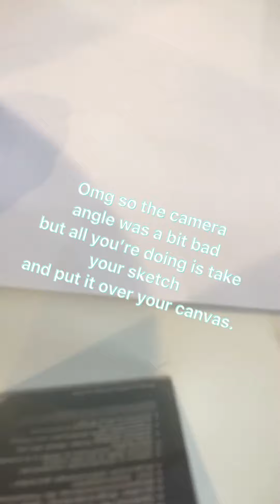My first Art Tutorial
My name is Betul!
I am an artist!
Recommendations are open!
Feel free to let me know what kind of videos you would like to see!

I’m thinking of choosing a subscriber every week and drawing them whatever they want!